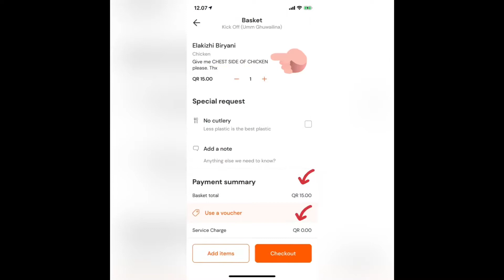Review Elakhizi Chicken Biryani Covered with Banana Leaves from Kick Off Restaurant || PipOpVlog 131